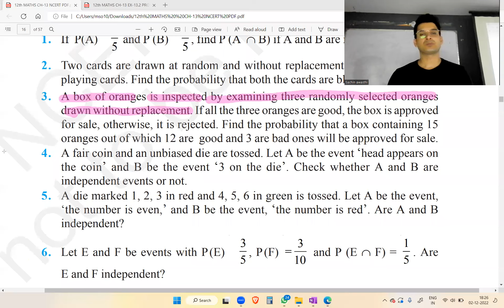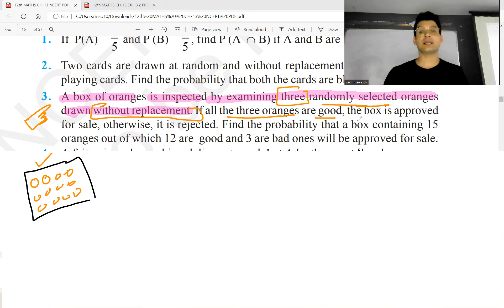12th || MATHS NCERT | Ch-13 || EX-13.2 [Q.3] || PROBABILITY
12th || MATHS NCERT | Ch-13 || EX-13.2 [Q.3] || PROBABILITY ||